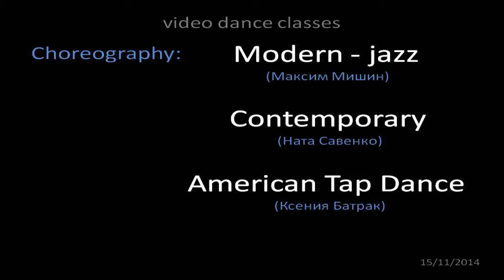Dance classes from ANGEL PDS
Angel Professional Dance Studio Kiev, Ukraine
Modern - jazz, Contemporary, American Tap Dance